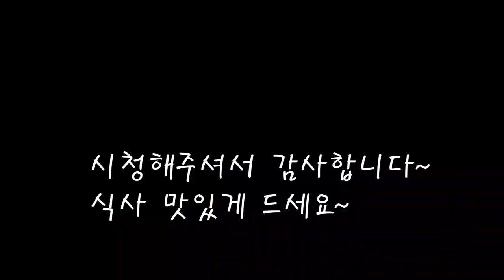제철 바지락을듬뿍넣은 바지락미역국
요즘 물이오른 통통한 바지락을 넣어 건강에좋은 미역국을 만들어봐요.
시원하고 영양가득한 바지락미역국 꼭 한번 만들어 보세요~